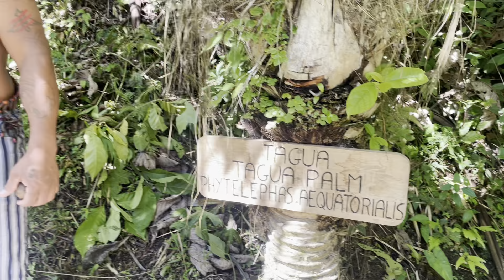“Sin Editar” - Shuar parte 2